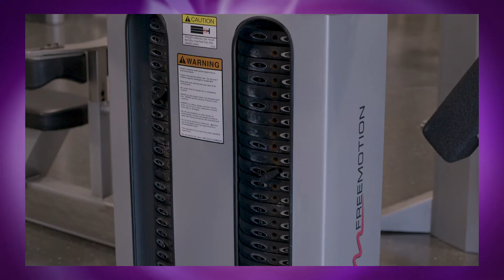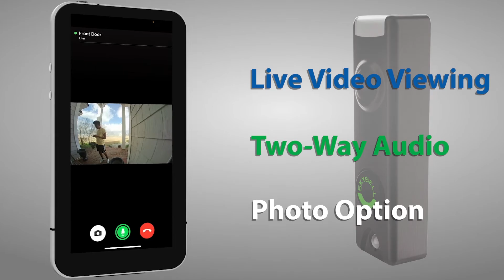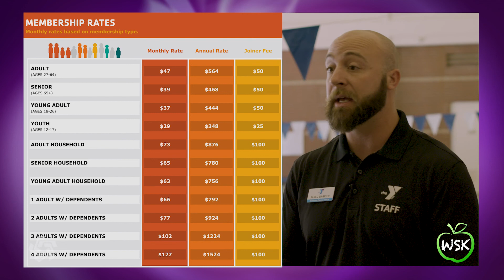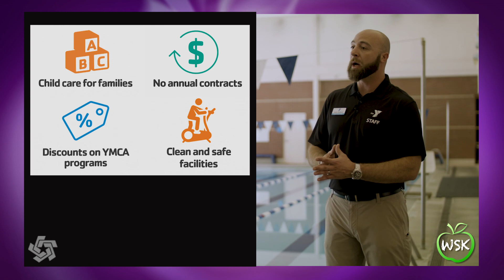The WE SHOULD KNOW Show 6-28-2022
It's fun to Play at the YMCA
The show goes on the road as host JW Simmons visits the Sampson County YMCA and tours the facility with Executive Director, Jared Barrier. We get a first hand look at many of the amenities that the YMCA has to offer its members both young and older.